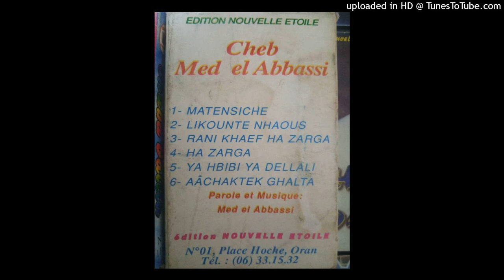MOHAMED EL ABBASSI - 01-AACHAKTEK GHALTA